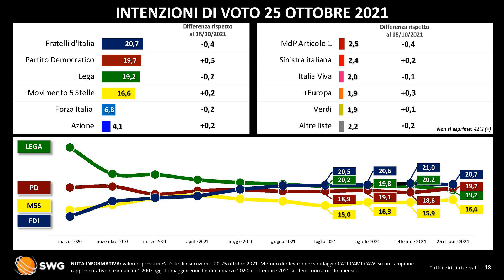Salvini e la parabola del gambero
Dopo il risultato deludente delle amministrative, il partito Salvini Premier è superato, dopo Fratelli d’Italia, pure dal Pd di Letta. Cresce il malessere nella culla storica della Lega fu Nord.

Ad urne fredde e ad esito decisamente deludente per il centro destra, all’interno dei partiti sono iniziati i bilanci delle varie campagne elettorali e in casa Lega Salvini Premier i malumori sono sempre più forti dinanzi alla parabola del gambero disegnata dalla versione nazionale del partito.

Le elezioni amministrative di ottobre hanno consegnato un centro destra debole, dove il calo maggiore è stato registrato proprio dal partito di Salvini, passato nel giro di poco più di due anni dal 34% delle elezioni europee al 19,2% del sondaggio elettorale del 25 ottobre scorso realizzato da Swg, che incorpora il risultato delle amministrative, con la conseguenza di essere nuovamente superato pure dal Pd di Enrico letta, dopo il sorpasso di qualche settimana fa operato da Fratelli d’Italia che si consolida primo partito con il 20,7%.

Da primo partito a terzo: non c’è che dire della parabola del gambero del partito di Salvini, tanto che da più parti, tra i vari esponenti anche di primo piano, si parla sempre più apertamente di “due leghe” o di ritornare alle origini della Lega Nord, visto che l’esperienza nazionale non ha dato i frutti sperati, tanto più con lo scotto di trascurare le esigenze della propria base storica. Di qui la proposta di rilanciare la storica Lega Nord per “coltivare” al meglio i territori padani da federare o alleare, sull’esempio della Cdu-Csu tedesca, con la formazione nazionale Salvini Premier.

Anche il tiepido impegno di Salvini sull’Autonomia per le regioni Lombardia e Veneto, che ben 4 anni fa con un referendum popolare avevano chiesto le competenze riconosciute dalla Costituzione, ha contribuito a non premiare elettoralmente il partito, con tanti esponenti della base storica che lamentano il tradimento da parte dei vertici di una delle bandiere del partito.

Soprattutto, dai territori si reclama l’effettuazione dei congressi per discutere con la base i risultati ottenuti e delineare le strategie per il rilancio, anche in vista dei prossimi appuntamenti elettorali.

Ecco come la graffiante matita di Domenico La Cava interpreta la situazione.

Ti piace la rubrica giornaliera de "Lo Ti piace la rubrica giornaliera de "Lo Schiacciasassi”?

00:00 introduzione

00:40 l’esito decisamente deludente delle elezioni amministrative per la Lega Salvini premier e la maretta montante all’interno del partito

01:40 il reclamo al ritorno della Lega delle origini

02:15 Salvini e l’autonomia tradita per Veneto e Lombardia

04:00 capire i prossimi scenari della Lega: verso il modello federale CSU-CDU tedesco?

05:30 il declino della Lega Salvini premier nei sondaggi sulle intenzioni di voto: terzo partito superata anche dal Pd

06:00 il sondaggio Swg

08:00 la vignetta di Domenico La Cava